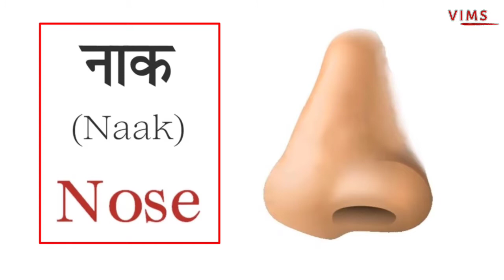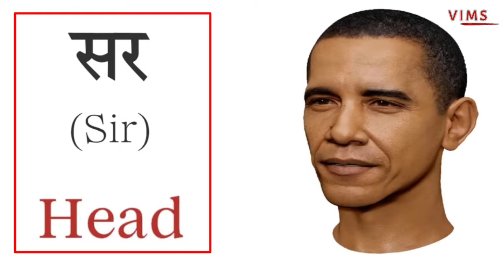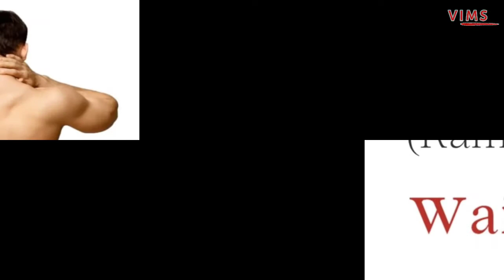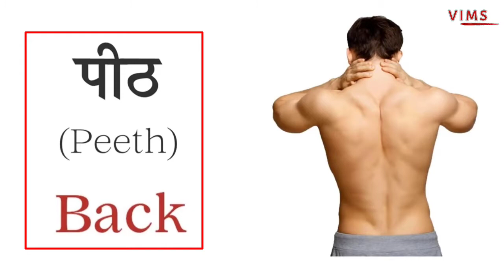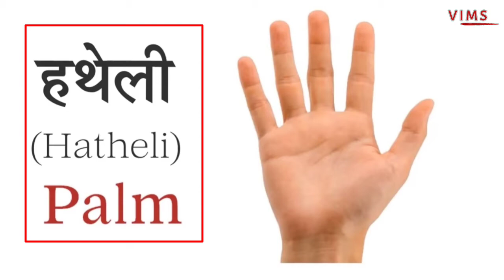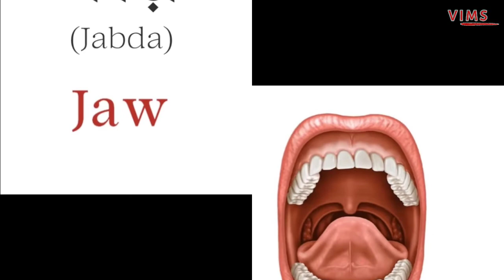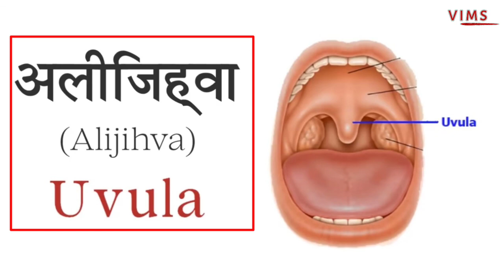Parts Of The Body in English and Hindi | Human Body Parts Names | शरीर के सभी अंगों के नाम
There are approximately 80 body parts in the human body.  We may not know the name of all the body parts names but after watching this video, you will learn the name of 40 body parts name in Hindi and English. This will also help you to increase your knowledge and awareness about the human body parts. The name of few body parts is eyes, nose, skin, mouth, tongue, teeth, lips, hair, hands, legs, toe, fingers, heart, lungs, mouth, thumb, etc.  To know the name of all the body parts name in Hindi and English, please watch the complete video and subscribe to the channel PreMend and press the bell icon to watch the part 2 of this video.